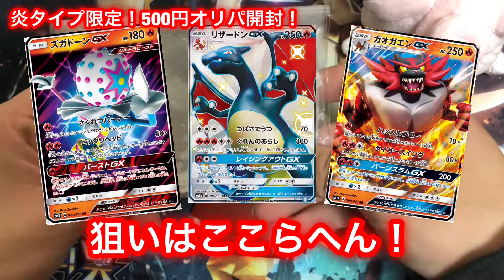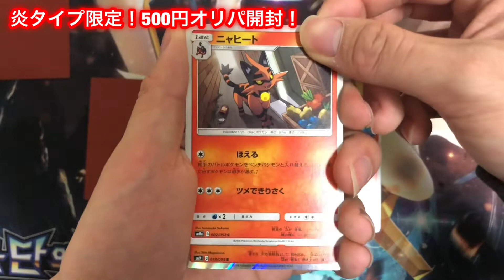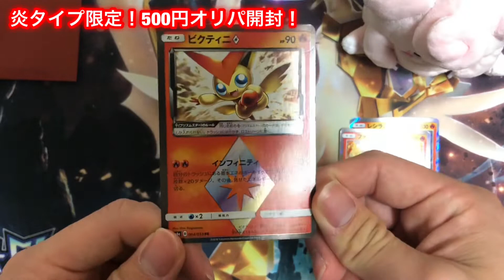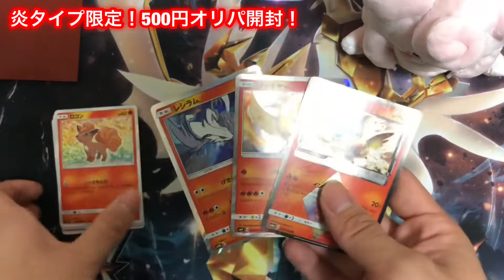【ポケカ】炎タイプ限定！５００円オリパ開封してみた！【視聴者プレゼント】